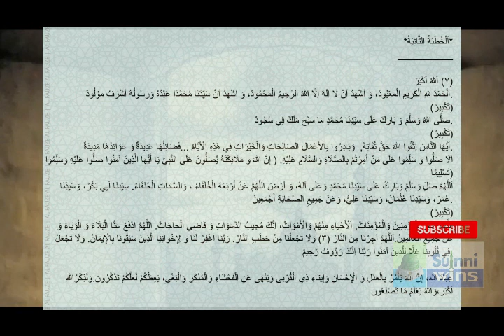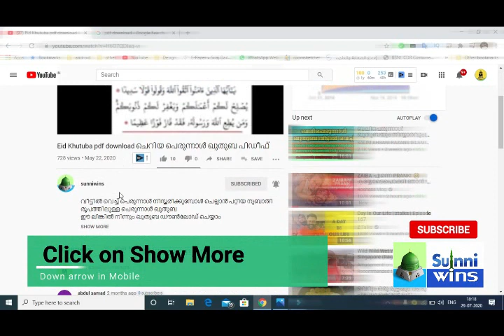Download PDF Khutuba Eid ul Adha تحميل خطبة عيد الأضحى ബലി പെരുന്നാൾ ഖുതുബ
Due to Covid 19 Lockdown Issues many of us cannot attend in Eid Prayers at Masjid
This PDF may help Muslims to perform Eid Prayers from home and Perform Khutuba using the PDF files